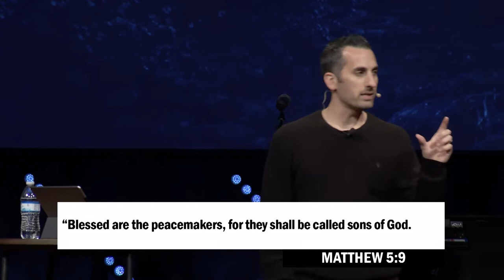The Devil Wears Unforgiveness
Taylor Swift's song Bad Blood is fun to sing but painful to live. If there is some bad blood in your life right now, Timothy Ateek preaches from 2 Corinthians to teach us how to fight for your joy.